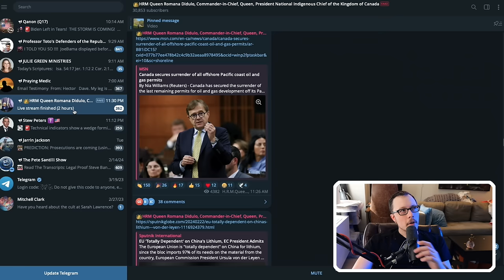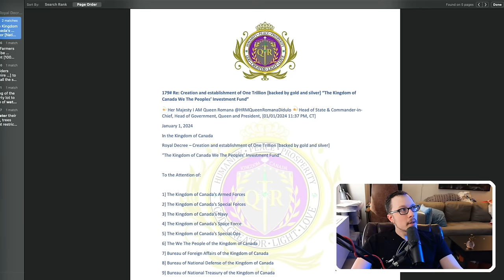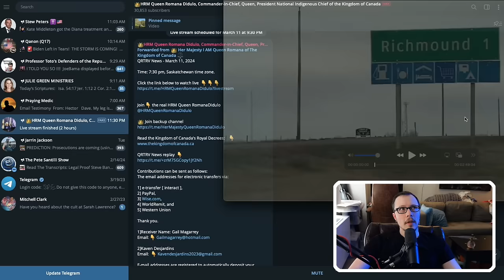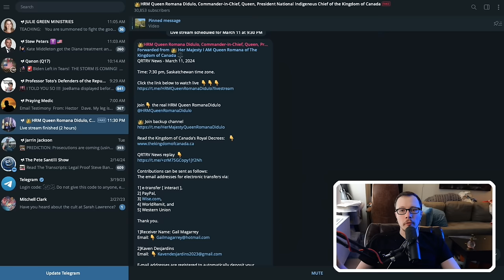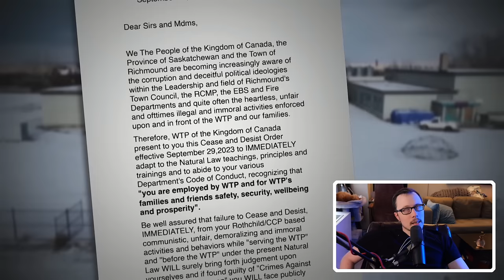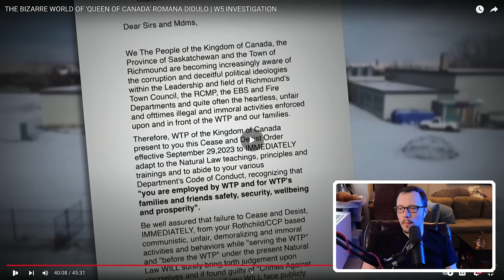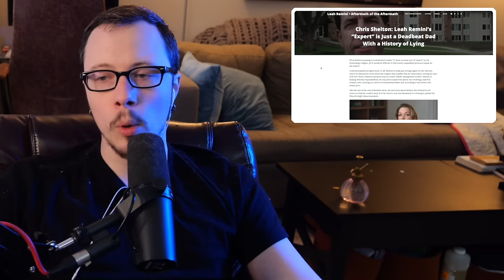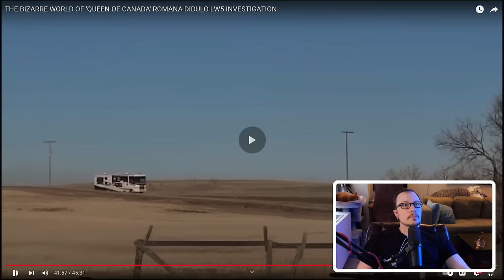Cult leader took over a town - and shes still there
cult leader romana didulo took over the town of richmound in canada. she refuses to leave. apparently a documentary crew tried to speak to her but she refused. let's talk about it.

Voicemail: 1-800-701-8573